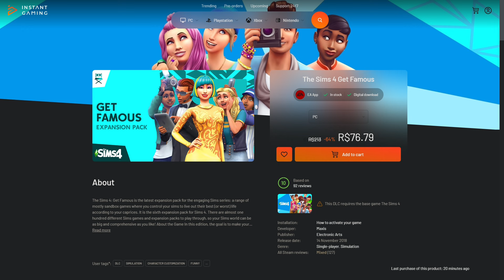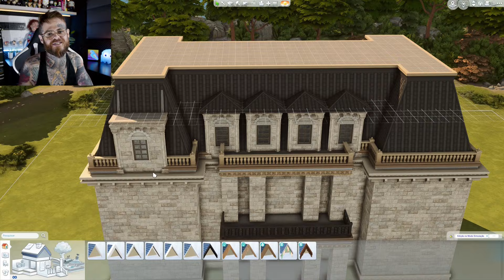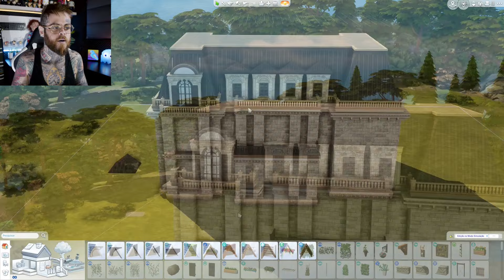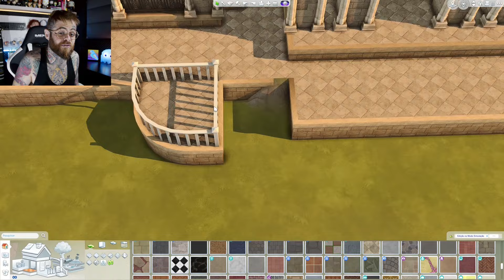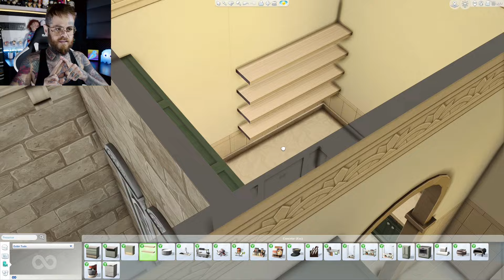PALÁCIO LUXUOSO (NO CC) - The Sims 4 Speed Build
Utilize o código KINGDOM na compra de qualquer jogo no EA App para apoiar o canal ❤️

Eu tava morrendo de saudade deles, então hoje é dia de MEGA PALÁCIO! 😍

• Participe do Sims Center, o maior grupo sobre The Sims no facebook

00:00 Introdução
01:06 Publicidade
02:16 Speed Build
26:45 Apresentação final